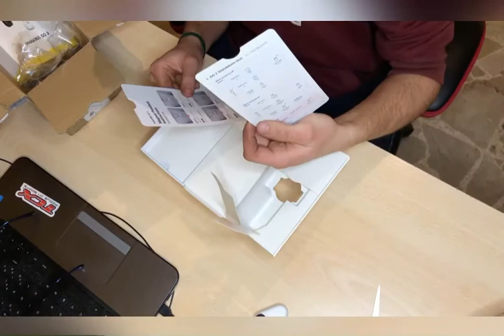UNBOXING INSTA360 GO2!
Ciao, oggi andremo ad aprire insieme il pacco che mi è appena arrivato, scopriremo la nuova action cam Insta360 Go2 con tutti i suoi accessori!